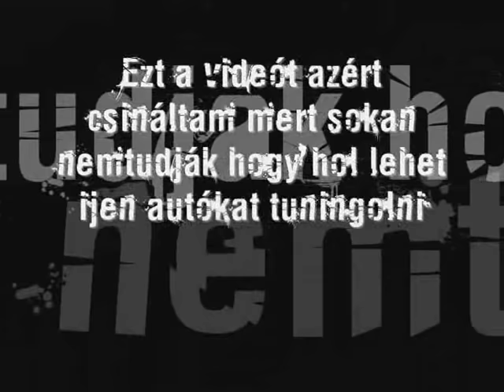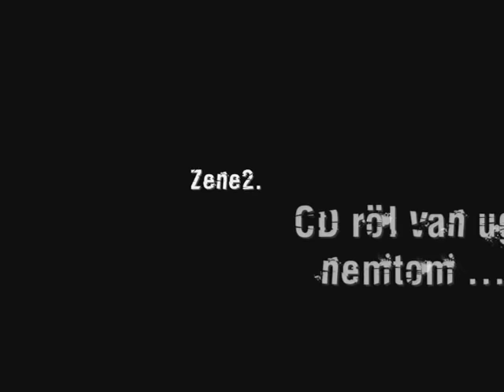Gta San andreas HUN Tuning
Gta San andreas azon belül San fierro Északi részén találhato a csavarkulcs ikon , az autó iskolás küldik után a küldetésekkel veheted meg a Sima tuning melleti nagy épületet mejbe fokozatosan küldetésenként megtelik majd kocsival és még 8000$ is termel időközönként, a bentlévő kocsik közül a Lowrider car kivételével tuningolható az összes autó ..